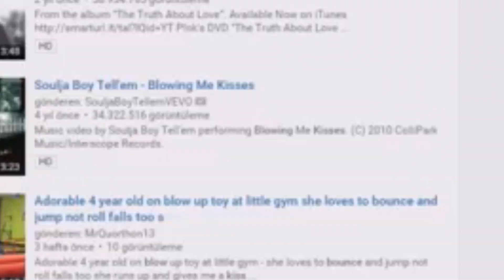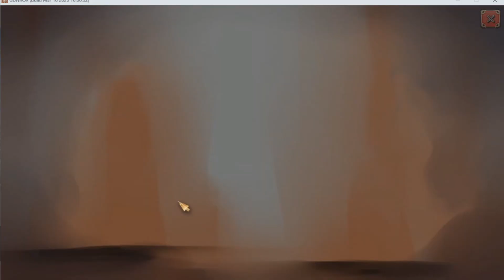Gunrox funny moments #1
There is some clips from me and other players from gunrox.

Tell me iff you like it.

Whant you'r videos on my best funny momments ??